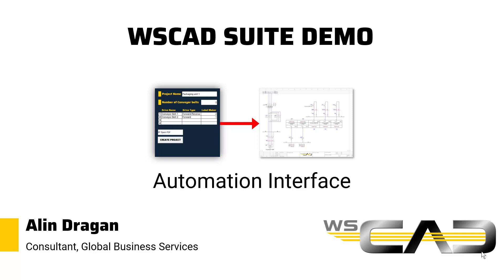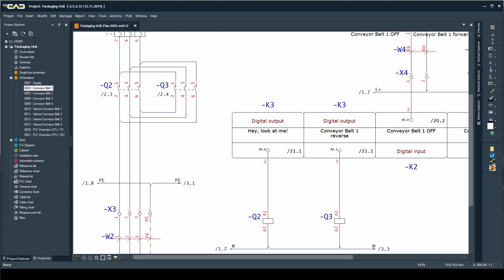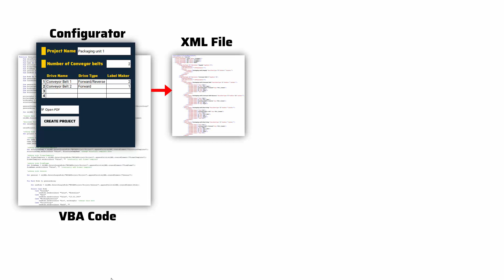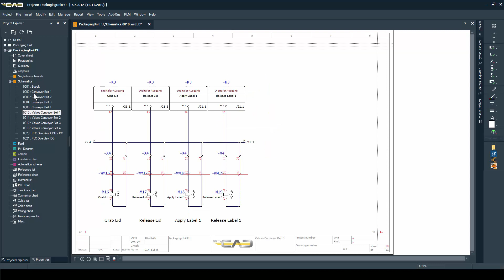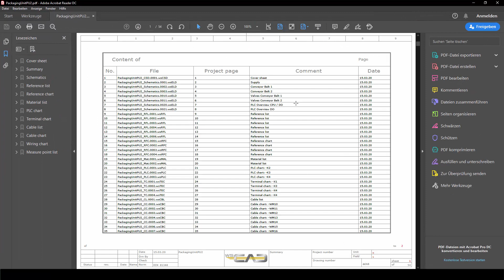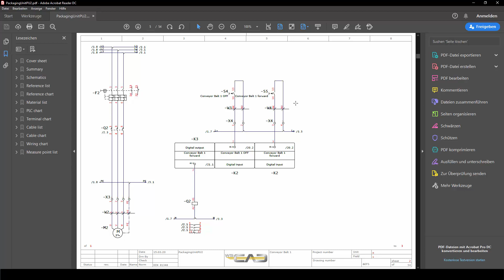Full Speed Engineering #5: Three Clicks and DONE - with Automation Interface!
Your creativity is the one asset a computer doesn't have. It's what YOU can do, but a machine CAN'T. So if you are busy doing a machine's work repeating routines, who is then innovating?
Let computers do the dirty work. You do what only you can do best!